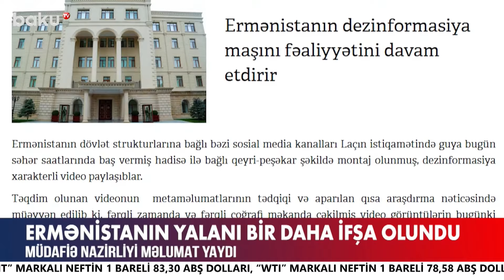Bərdədə maşınlar toqquşdu | Ölən və yaralananlar var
00:00 - Giriş
00:52 - Prezident forum iştirakçılarına müraciət edib
02:53 - Ermənistanın yalanı ifşa olundu
06:00 - Zaxarova İrəvanın ittihamlarına cavab verdi
08:21 - Rəsulzadənin məzarı abadlaşdırılır
10:08 - Bərdədə qəza iki nəfər həyatını itirdi